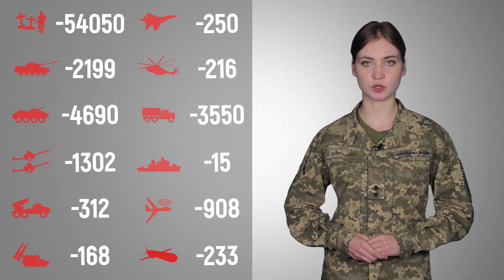Загальні бойові втрати противника з 24.02 по 16.09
Найбільших втрат противник зазнав на Бахмутському та Донецькому напрямках. / Russian enemy suffered the greatest losses (of the past day) at the Bakhmut and Donetsk directions.